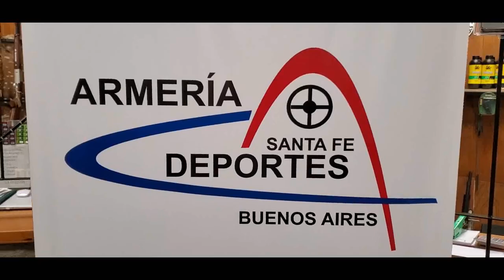Escopetas Remington tácticas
En este nuevo video te mostramos una novedad a nivel mundial: El lanzamiento de las nuevas escopetas tácticas a trombón, de la prestigiosa marca Remington.